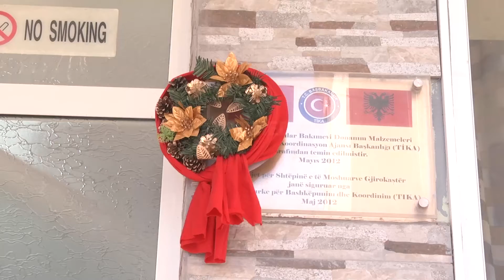SHTEPIA E TE MOSHUAREVE, ÇEL ZYRTARISHT FESTAT